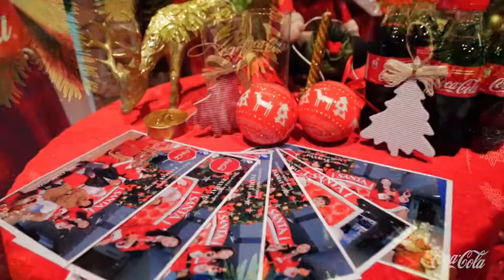Санта Мишка 2018 work example 222